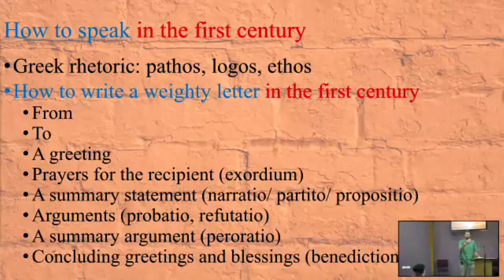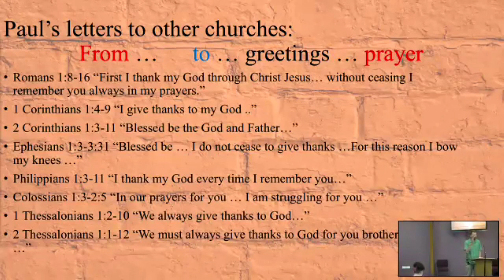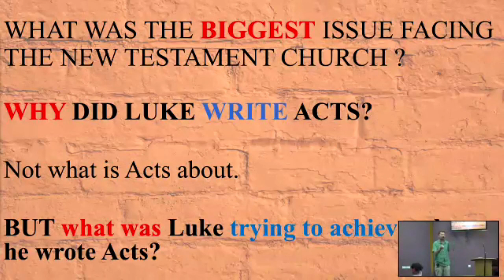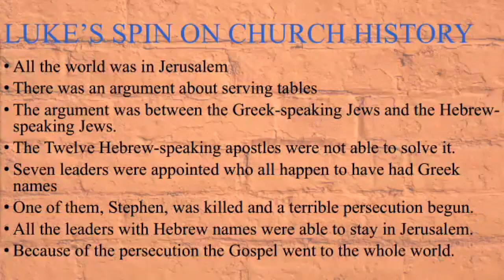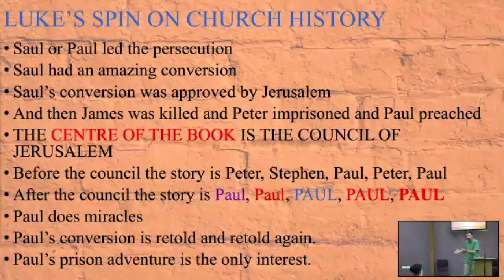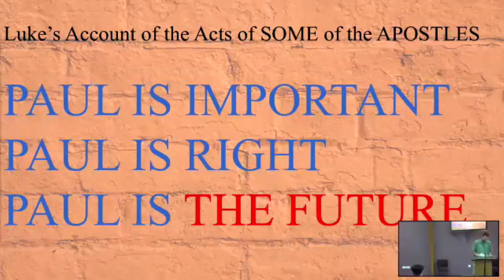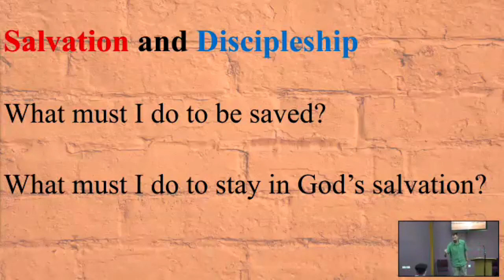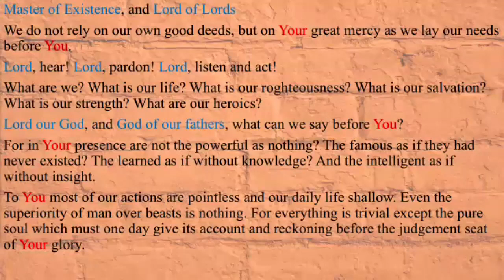Freed by God - Galatians 1:1-9